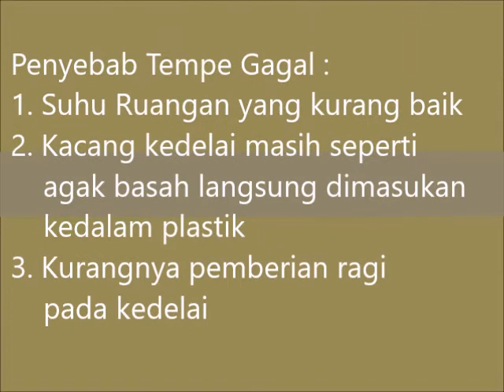Pembuatan Tempe Alfiyah Mumtazah F 2018 STIKes MITRA KELUARGA